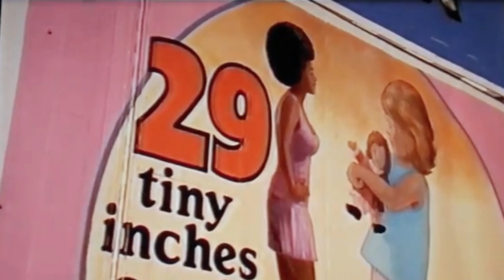'Outside The Mainstream' - The Thing About...Art & Artists - Peter Joel Witkin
Joel-Peter Witkin is an American photographer who lives in Albuquerque, New Mexico. His work often deals with such themes as death, corpses (and sometimes dismembered portions thereof), and various outsiders such as dwarves, transsexuals, intersex persons, and physically deformed people.

Witkin claims that his vision and sensibility spring from an episode he witnessed as a young child, an automobile accident in front of his house in which a little girl was decapitated.
“ It happened on a Sunday when my mother was escorting my twin brother and me down the steps of the tenement where we lived. We were going to church. While walking down the hallway to the entrance of the building, we heard an incredible crash mixed with screaming and cries for help. The accident involved three cars, all with families in them. Somehow, in the confusion, I was no longer holding my mother's hand. At the place where I stood at the curb, I could see something rolling from one of the overturned cars. It stopped at the curb where I stood. It was the head of a little girl. I bent down to touch the face, to speak to it -- but before I could touch it someone carried me away”. ”